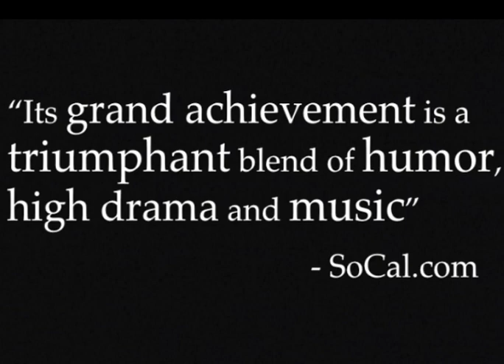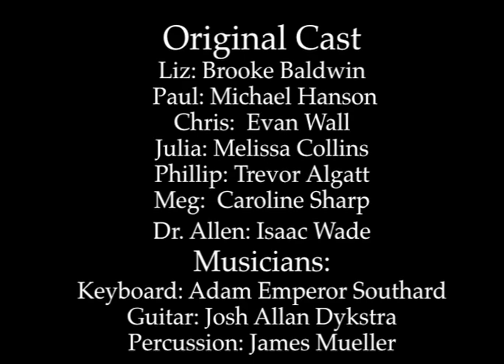Official Trailer for the new musical "Group" by Adam Emperor Southard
"Group" a new musical, chronicles seven strangers' path to love and acceptance. Group has heartfelt wit set to an indie-rock score. Group had a run at The Powerhouse Theatre in Santa Monica, CA and was revived at the historic Stella Adler Theatre in Hollywood for the Hollywood Fringe Festival.